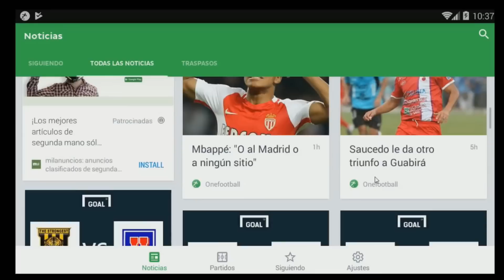PENALES RESBALADIZOS!! RETOS FUTBOL